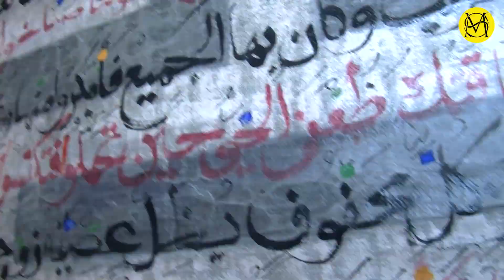Abdallah Akar - Exposition "Traces " à Noisy le sec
Exposition de calligraphies jusqu' au 23 décembre 2023 à la Micro-Folie Noisy le Sec

Réalisation Salah Mansouri - musiquesdumonde.fr